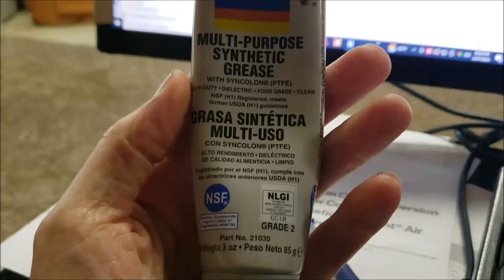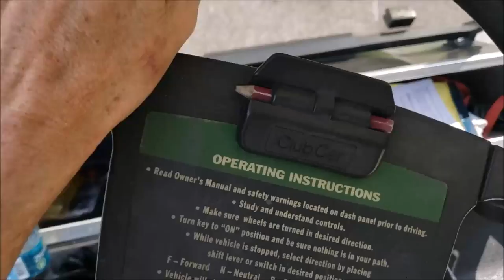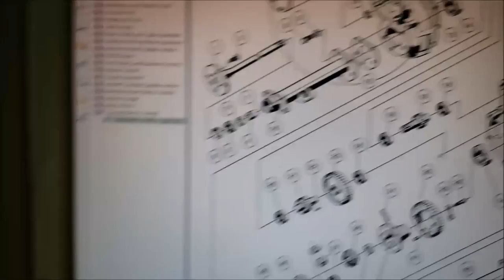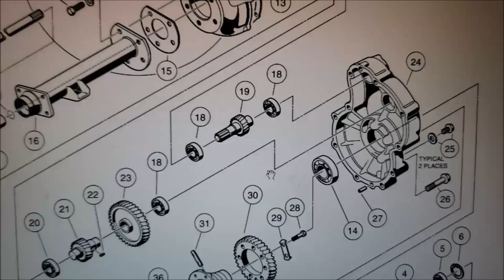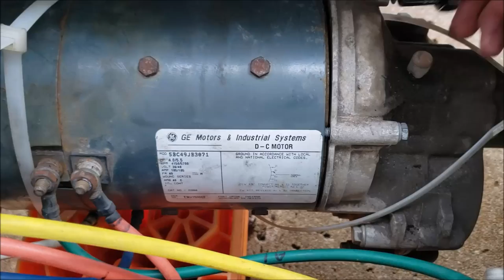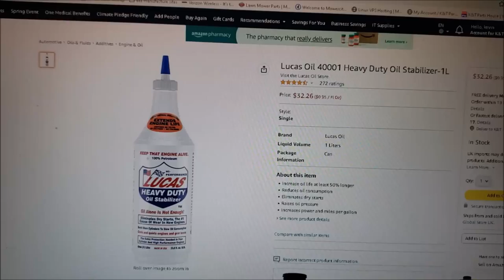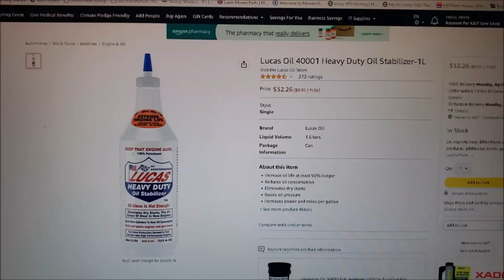Solved: Club Car Golf Car / Golf Cart Differential Transaxle Rear End Noise Fix Yours Today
Tired of you golf cart making a noise from the Differential Transaxle then this fix may be just what you need. Work performed on a 1998 Club Car Model DS but will apply to many different brands.
Supplies used
GE Advanced Silicone applied to splines
Lucas Oil 40001 Heavy Duty Oil Stabilizer For Differential